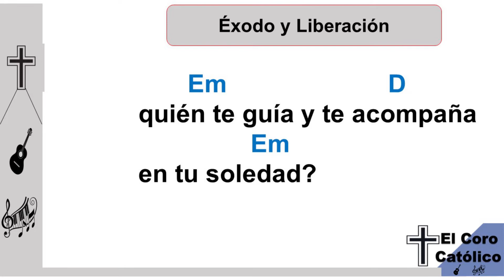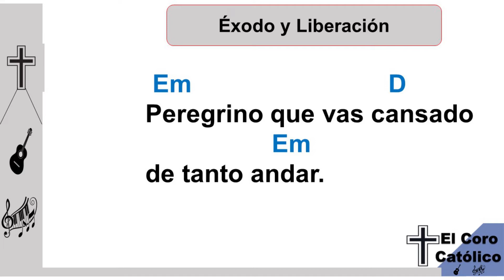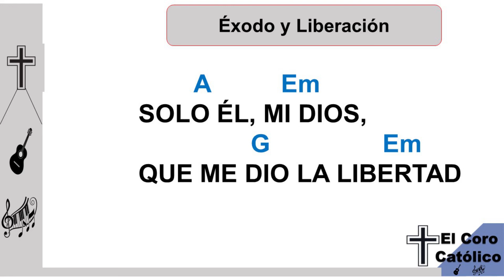CANTO DE SALIDA CUARESMA EXODO Y LIBERACION